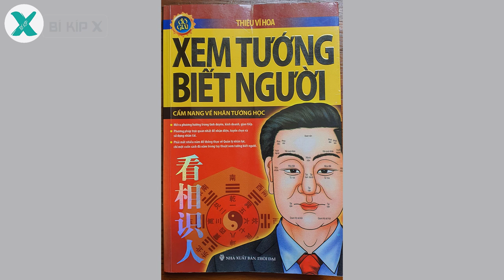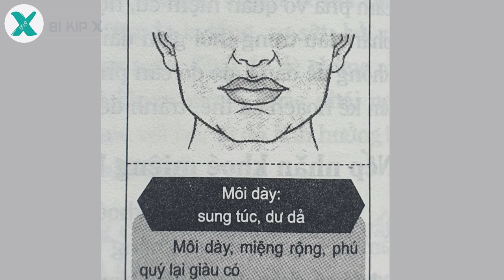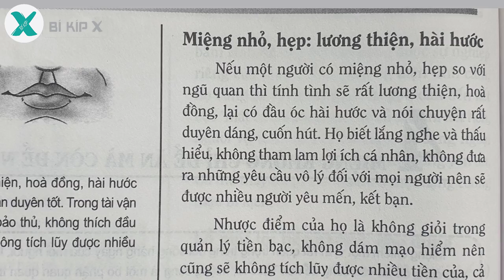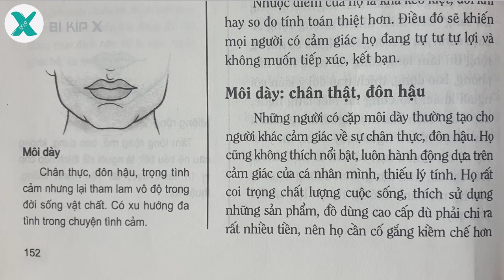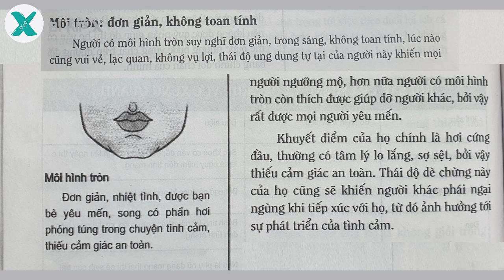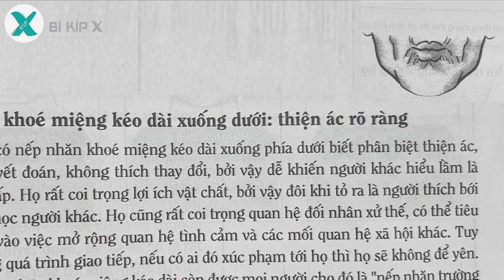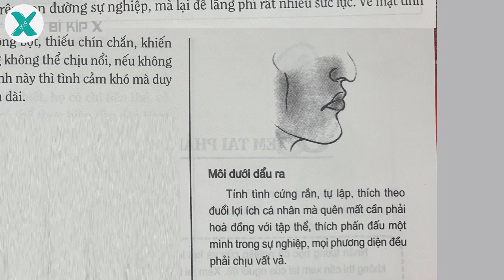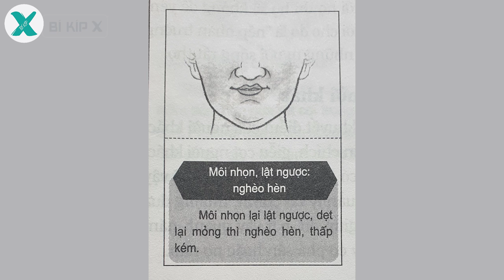NHÂN TƯỚNG HỌC về MIỆNG, ĐỌC VỊ người khác qua tướng MIỆNG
📺𝐍𝐨̣̂𝐢 𝐝𝐮𝐧𝐠 𝐯𝐢𝐝𝐞𝐨 𝐧𝐚̀𝐲:  Nhân tướng học về cái MIỆNG
𝐏𝐡𝐚̂̀𝐧 𝟏: 𝐍𝐡𝐚̣̂𝐧 𝐝𝐢𝐞̣̂𝐧 𝐧𝐡𝐚𝐧𝐡
01:01  1/ Miệng vuông
01:33  2/ Miệng hình cung tên
01:56  3/ Môi dày
02:18  4/ Môi nhọn lật ngược
02:43  5/ Miệng chó
02:57  6/ Miệng mỏ chim
03:15  7/ Miệng hình đốc kiếm
03:33  8/ Miệng như túi mở
04:02  9/ Miệng giống móc câu

𝐏𝐡𝐚̂̀𝐧 𝟐: 𝐃𝐢𝐞̂̃𝐧 𝐠𝐢𝐚̉𝐢 𝐜𝐡𝐢 𝐭𝐢𝐞̂́𝐭 𝐡𝐨̛𝐧
04:38  1/ Miệng rộng
05:28  2/ Miệng nhỏ
06:23  3/ Môi mỏng
07:30  4/ Môi dày
08:10  5/ Miệng lệch
09:02  6/ Môi trên và dưới bằng nhau
09:29  7/ Môi tròn
10:18  8/ Quanh miệng có nếp nhăn
11:08  9/ Khóe miệng hướng lên
11:55  10/ Khóe miệng trễ xuống
12:36  11/ Nếp nhăn khóe miệng kéo dài xuống dưới
13:28  12/ Môi mỏng, chóp mũi mỏng
14:14  13/ Môi trên nhô ra
14:50  14/ Môi dưới nhô ra
15:31  15/ Hai môi nhô ra
16:16  16/ Môi không thể khép chặt
📆 𝐋𝐢̣𝐜𝐡 𝐮𝐩 𝐯𝐢𝐝𝐞𝐨 𝐦𝐨̛́𝐢
       ⏱Thứ 3 (lúc 3h00 chiều)
       ⏰Thứ 7 (lúc 9h00 sáng)